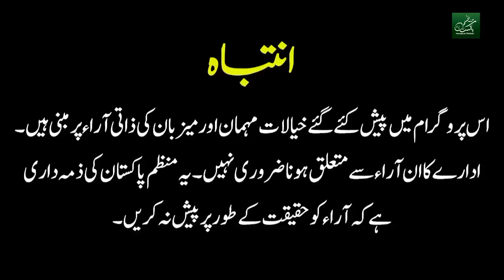Sangra Ghar ly ja kar kya karty rahy, Exclusive interview of girl | Munazzam Pakistan